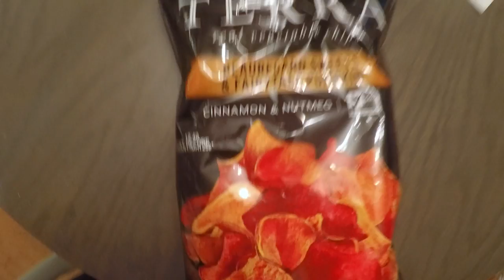I Have Problems Going To The Bathroom... | MEL ROUS GIVEAWAY | Vlogmas 13, 2016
Sorry if this is TMI but I'm just being real with you guys ahaha
Also, there is a GIVEAWAY in this video so if you want to check that out and win free stuff then definitely head over to my Instagram to see what the rules are! @xomelrous

P.s. let me know what you'd like to see next from me! I'd love recommendations :))

xo,
Melody

I N S T A G R A M || @xomelrous | @shopmelrous